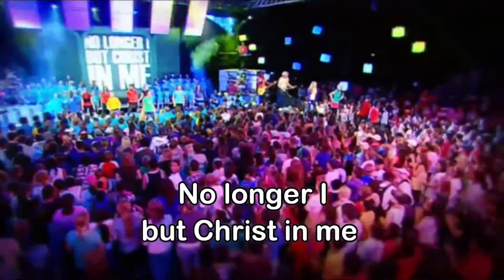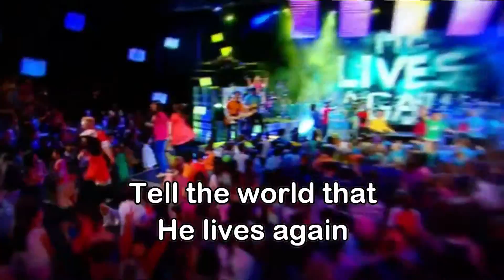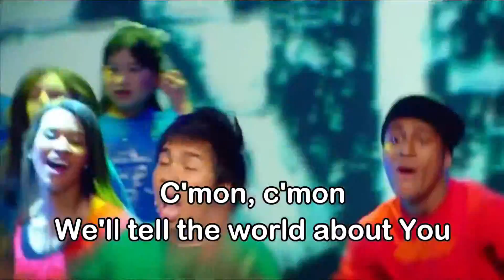HI Kutties Epi -3